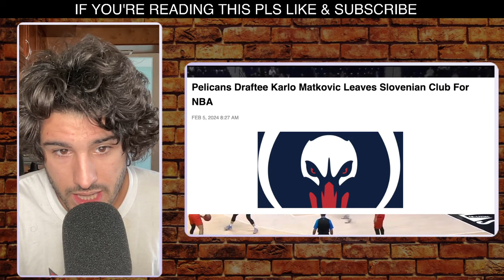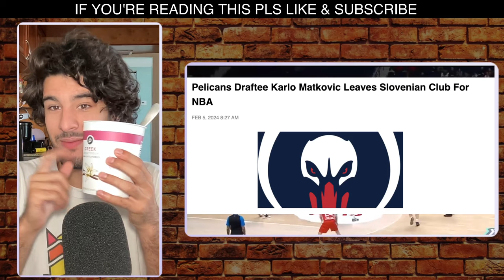Pelicans Draftee Karlo Matkovic Leaves Slovenian Club For NBA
Karlo Matkovic appears headed to the NBA. Slovenian Club Cedevita Olimpija Ljubljana announced Matkovic is leaving the team to join the NBA.

The New Orleans Pelicans hold Matkovic's NBA draft rights. He was a second-round pick by the Pelicans at the 2022 NBA Draft.

The 6-foot-11 big man has played two seasons with Cedevita Olimpija Ljubljana. This season Matkovic has averaged 15.3 points, 6.9 rebounds and 2.4 blocks per game across all competitions.

The Pelicans are currently $2.6 million below the luxury tax, with one roster spot open. New Orleans also has most of the Non-Taxpayer MLE remaining. They could also use the new Second Round pick exception to sign Matkovic to a three- or four-year deal.

Cesare Milanti/EuroHoops